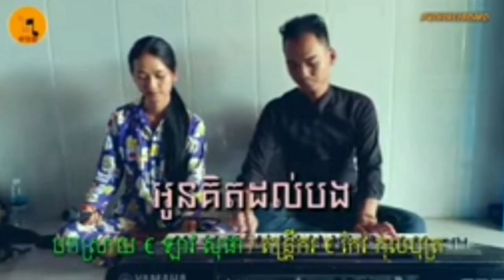ពិរោះណាស់! បែកធ្លាយក្មេងស្រីតូច ច្រៀងមួយបទនេះឡើងផ្អើល….(មានវីដេអូ)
Very cute!  Leaked little girl singing this song surprised (. (Video)

Thank You So much !